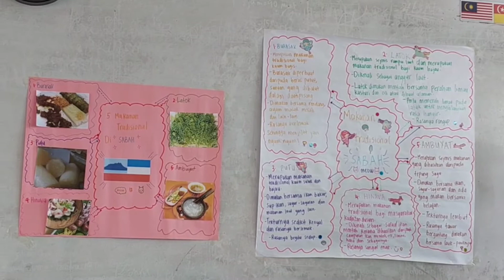Makanan Tradisi Negeri Sabah.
Perkongsian Makanan Tradisi Negeri Sabah oleh murid 4UM